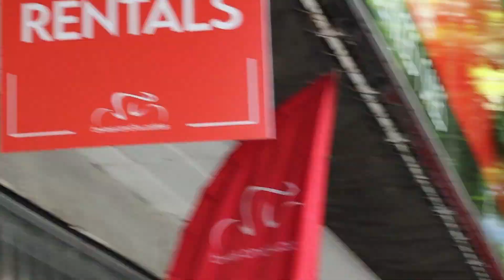Feeling lost in Beautiful British Columbia | Van Life Couple Vlog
We are leaving Saranagati after 3 weeks of OFF-GRID living to head to Vancouver Island! On the way there, I got some bad news that made me feel lost.

Singing by Kunti Camille
Live Music by Dale F. Melchert
Song inspired by Have you ever seen the rain by Creedence Clearwater Revival
Song inspired by Yellow Submarine by The Beatles